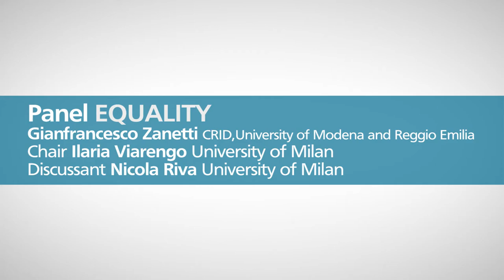NoVaMigra Conference "European Values in the Charter of Fundamental Rights" Third Panel: Equality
The Conference “European Values in the Charter of Fundamental Rights” was organized as part of the European research project NoVaMigra – Norms and Values in the European Migration and Refugee Crisis.

The Conference took place at the Faculty of Political Economic and Social Sciences of the University of Milan (7, via Conservatorio) from the morning of September 9th to the afternoon of September 10th and was articulated in six panels, which corresponded to the main Titles of the Charter: dignity, freedoms, equality, solidarity, citizens’ rights and justice. For each panel there was a keynote speaker, who presented her/his own perspective on how the values of the Charter should be understood in the framework of the European project, and a dicussant.

The keynote speaker was: Dignity: Roger Brownsword (King’s College London); Freedoms: Catherine Audard (London School of Economics); Equality: Gianfrancesco Zanetti (CRID, University of Modena and Reggio Emilia); Solidarity: Philippe Van Parijs (Université Catholique de Louvain); Citizen’s Rights: Justine Lacroix (Université libre de Bruxelles); Justice: Gianluigi Palombella (Sant’Anna School of Advanced Studies – Pisa).